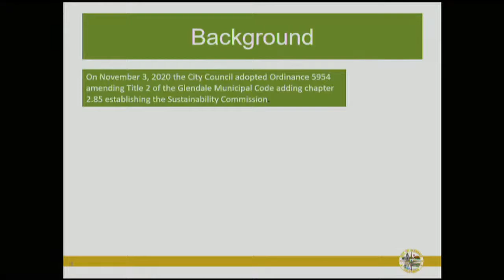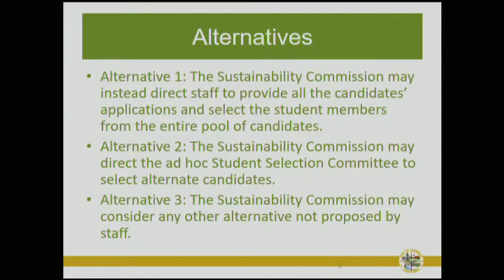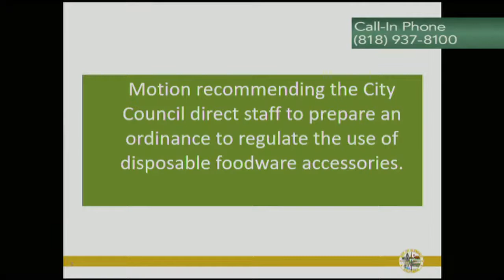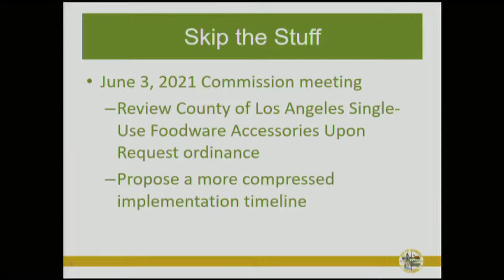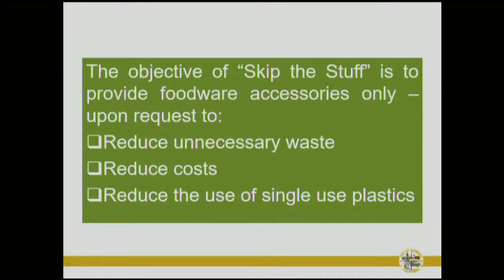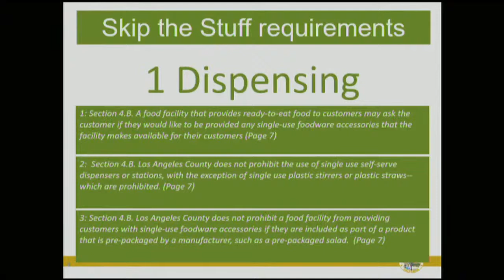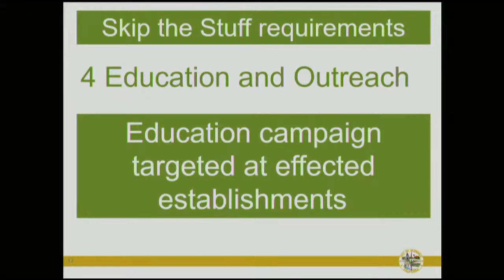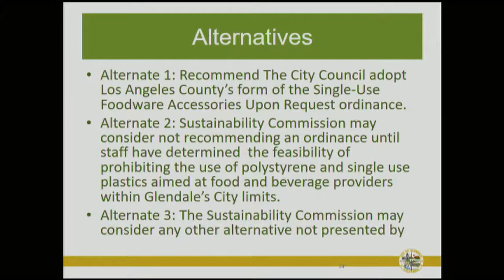Sustainability Commission - 7/1/21